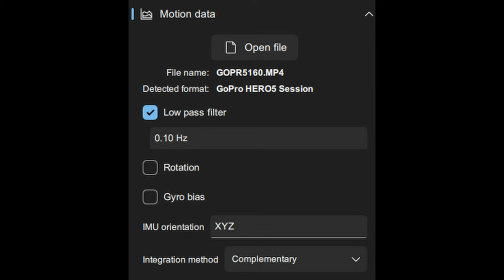THE SECRET TO GYROFLOW WITH GOPRO HERO 5 SESSION: